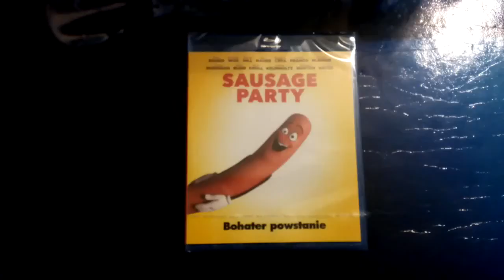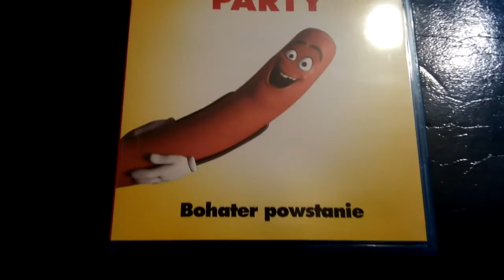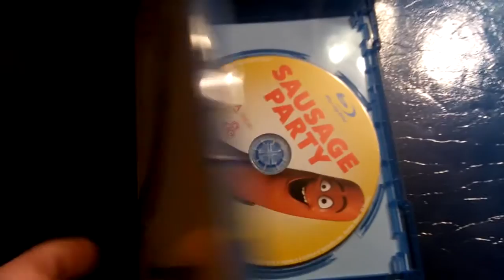Sausage Party Blu-ray Unboxing PL